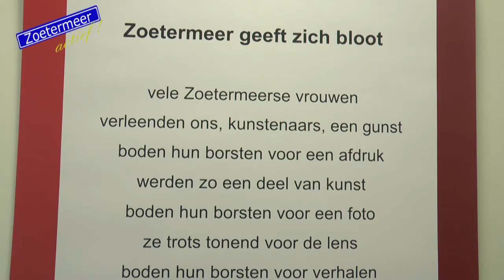Zoetermeer geeft zich bloot (14-01-2017)